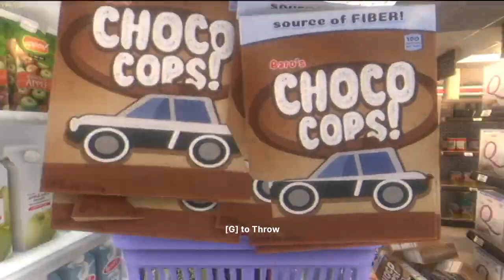Bright Again Doing Something They Shouldn't